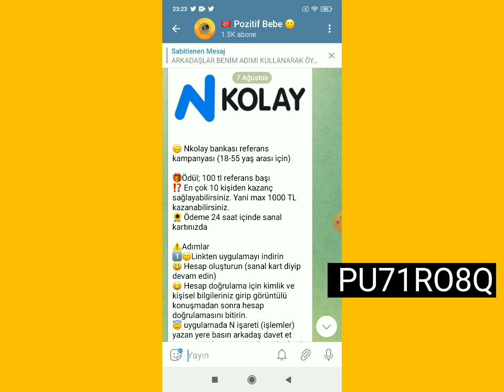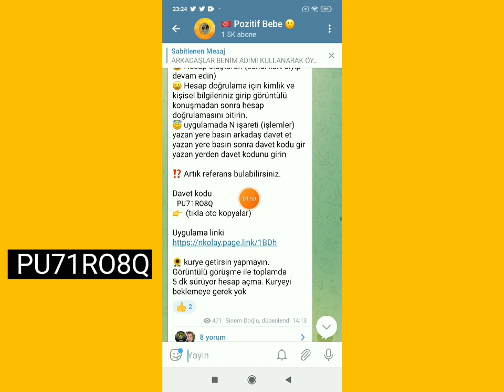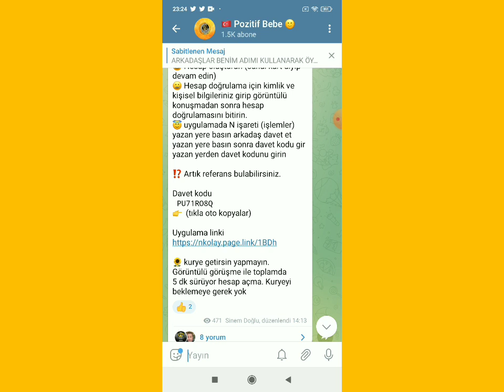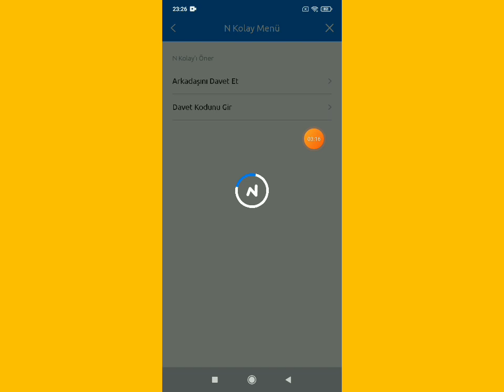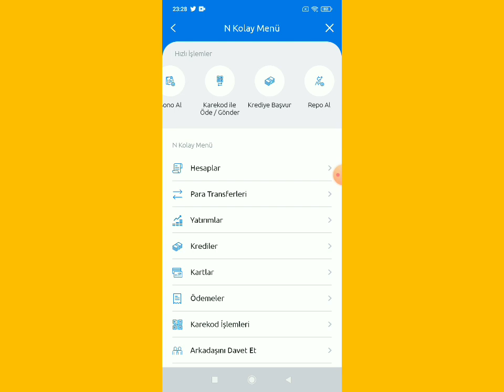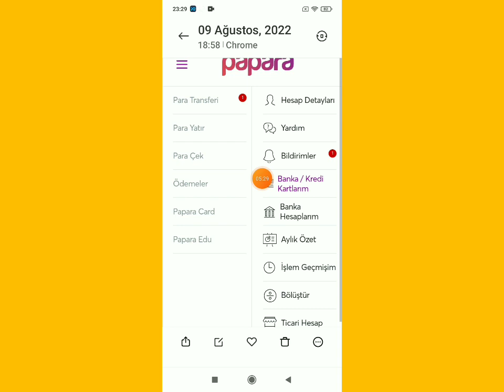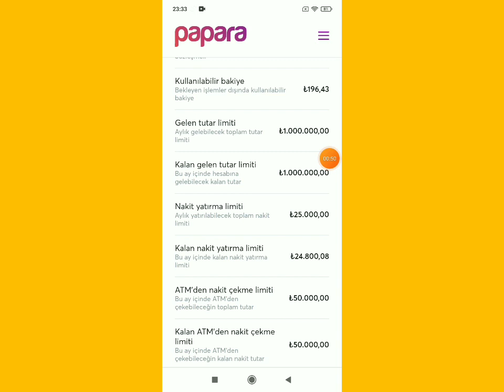NKOLAY İLE 1000₺ KAZANIN! NKOLAY REFERANS KAMPANYASI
🙃 Nkolay bankası referans kampanyası ile 1000₺ ye kadar kazanma şansı

🎁Ödül; 100 tl referans başı
⁉️ En çok 10 kişiden kazanç sağlayabilirsiniz. Yani max 1000 TL kazanabilirsiniz.
🌻 Ödeme 24 saat içinde sanal kartınızda

⚠️Adımlar
1️⃣🙂Linkten uygulamayı indirin
😃 Hesap oluşturun (sanal kart diyip devam edin)
😀 Hesap doğrulama için kimlik ve kişisel bilgileriniz girip görüntülü konuşmadan sonra hesap doğrulamasını bitirin.

Davet kodu
 PU71RO8Q